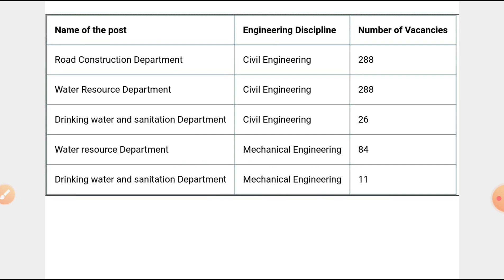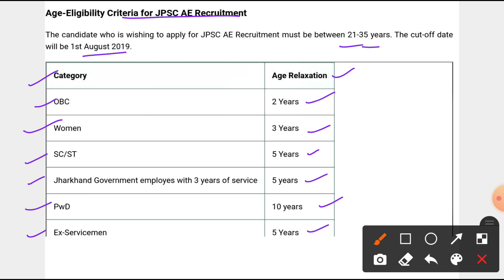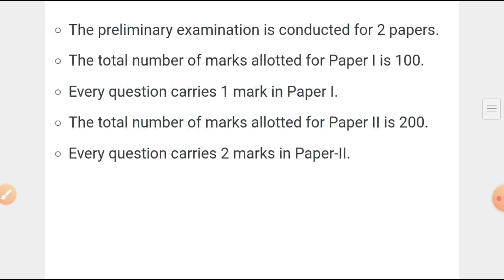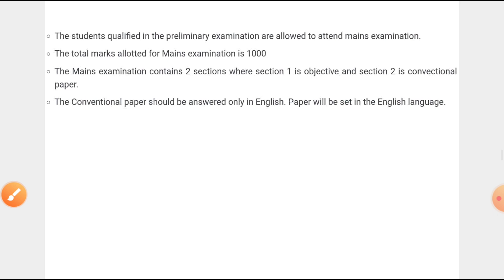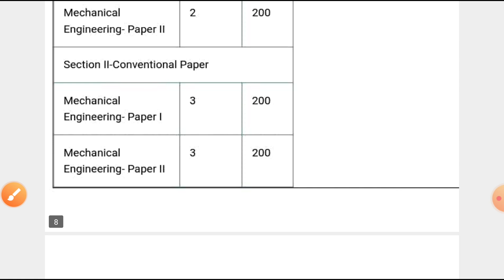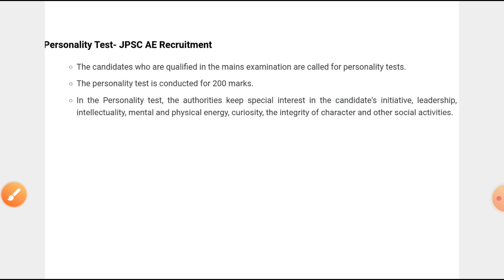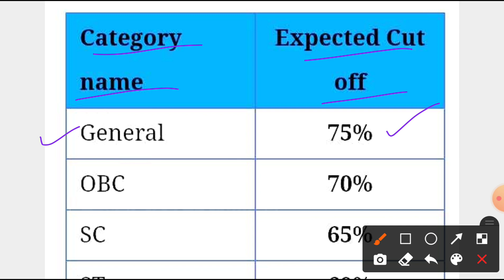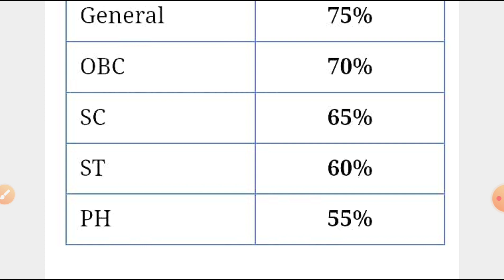JPSC AE Mains Exam Expected Cut-Off 2021/{GEN.,OBC,SC,ST,PH}:-हर जानकारी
JPSC AE Mains Exam Expected Cut-Off 2021
JPSC AE mains Exam Expected Cut-Off
2021 ae mains Exam Expected Cut-Off

किसी भी queries के लिए आप नीचे दिए गए लिंक पर क्लिक कर सकते हैं ।

                                                         धन्यवाद ।